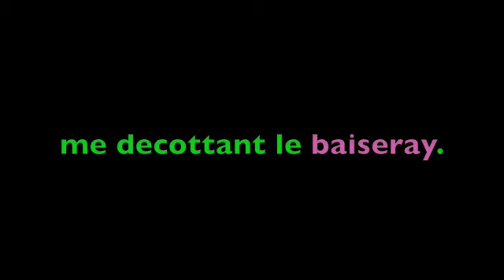Ce moys de may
A pretty little chanson by Clement Janequin (c. 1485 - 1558). There was too much text to give the translation from the French in the video, so here it is.

This month of May, my green jacket,
This month of May, I will put on.
I will get up early
This lovely, lovely month of May;
One jump, two jumps,
Three jumps in the street I'll make
To see if I can see my love.
I'll tell him to take my jacket off;
As he takes it off I'll kiss him.